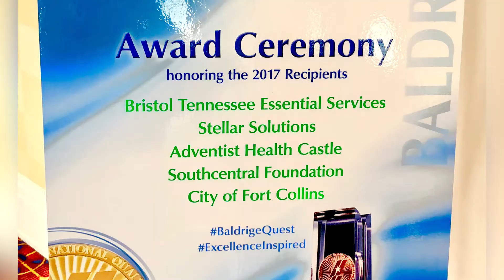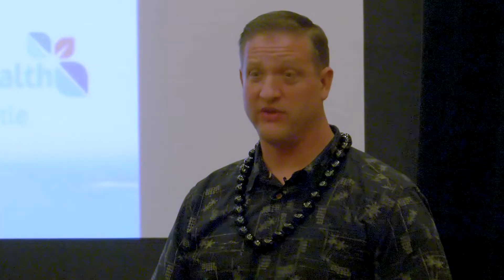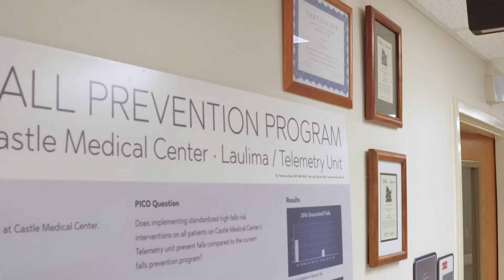2018 Quest for Excellence - Adventist Health Castle Recap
In November 2017, we were notified of our Malcolm Baldrige National Quality award. What a wonderful and well-deserved recognition that is of our associates empathic, passionate and dedicated efforts to improve processes and outcomes for our patients. We are honored to be the first organization in Hawaii and all of Adventist Health to receive this prestigious honor! Here is a recap of our experience at the Quest for Excellence conference, where the award was presented.